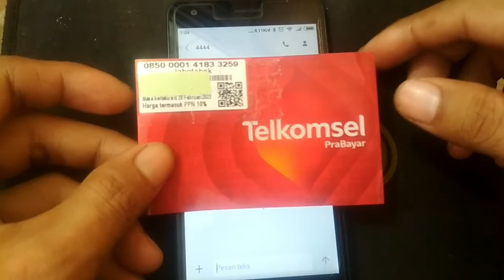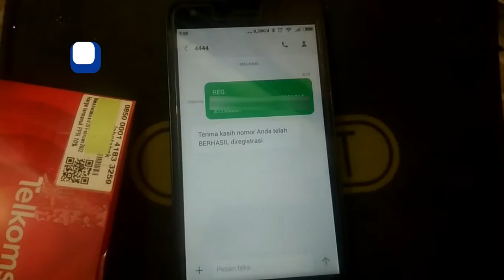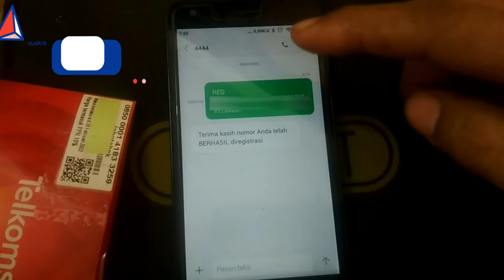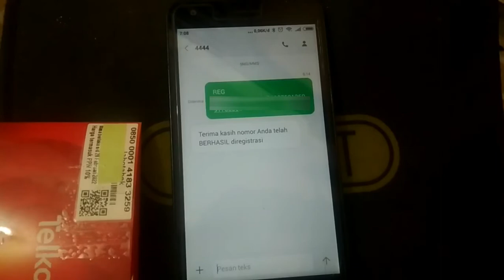cara mengaktifkan kartu telkomsel terbaru oktober 2021